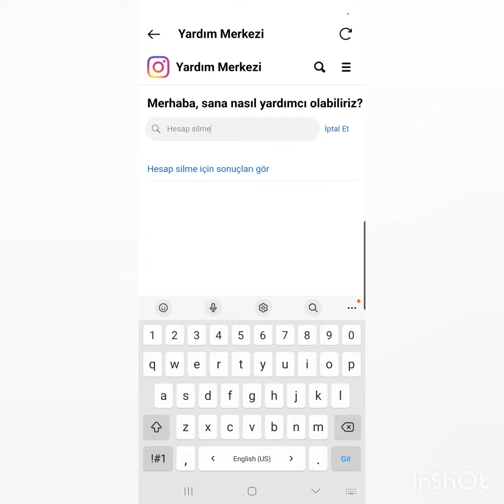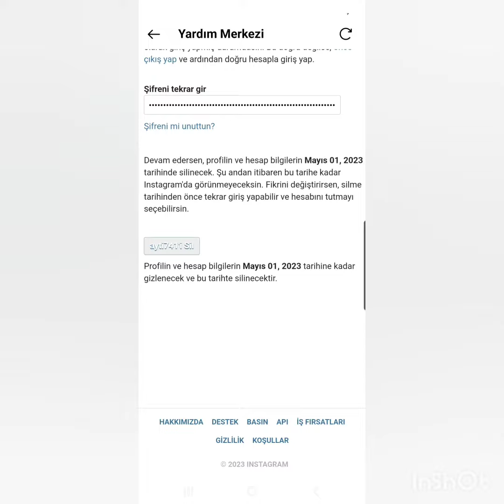İnstagram hesap silme 2023 güncel. İnstagram hesabı nasıl silinir 2023